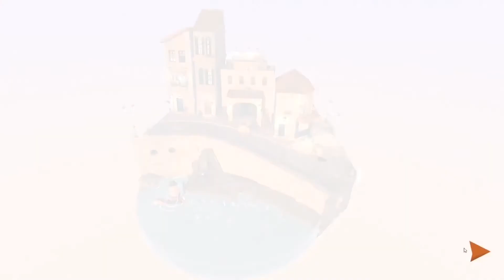Close Call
4th Semester Project, 2020

Maria | Robin | Namin | Lennart | Maryse

Even in a perfect small and looping world, things go astray sometimes.
Reset and synchronize parts of the world, so that each can finish its routine, without colliding with another.
Each loop has to be completed without a collision to win the game and enter the next world.

Coaches: Susanne Brandhorst | Thomas Bremer

DE:HIVE